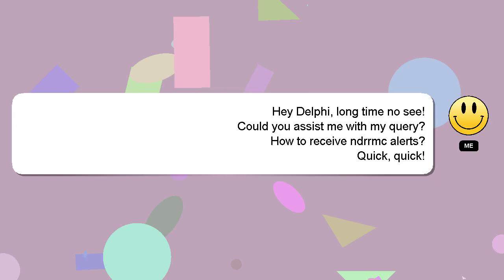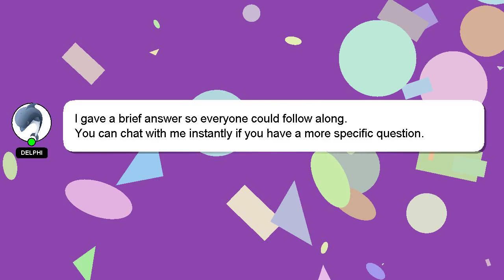How to receive ndrrmc alerts?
Allow me to introduce myself briefly, Howdy, my name's Delphi. I am capable of providing answers to your questions. - How to receive ndrrmc alerts?

I am available to answer your more detailed queries via comments or chat. I will 'heart' your answer to show my gratitude for your contribution.

*2 What we are experimenting :*